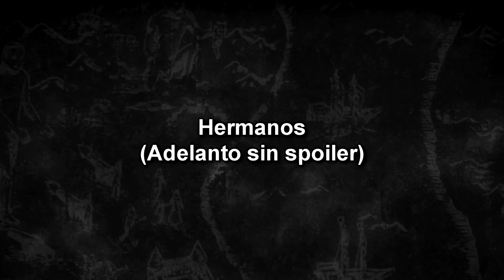Shingeki no Kyojin Temporada Final Capitulo 19 (Adelanto Explicado) ¡OCURRE LA TRAGEDIA!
Shingeki no Kyojin Temporada Final Capitulo 19 (Episodio 78) - Hermanos ¡¡ADELANTO COMPLETO!!

Agradecimiento Especial
🎵 Música 🎵

⭐ Creador de la Imagen ⭐

0:00 Adelanto completo sin spoiler
3:55 Adelanto completo con spoiler